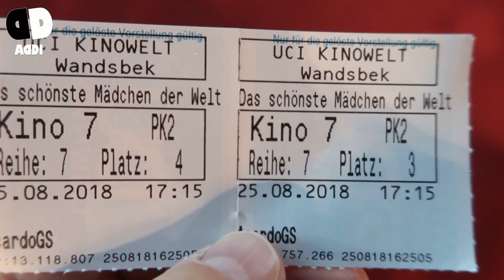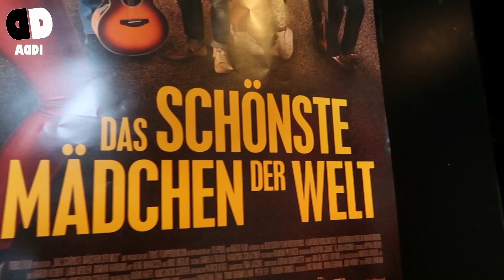Das schönste Mädchen der Welt - Kino Premiere in HH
Max wurde von Jonas Ems eingeladen zur Kino Premiere von "Das schönste Mädchen der Welt".
*Mein Power Mixer für Industrie- zuckerfreies  Eis:
Meine Ausrüstung
► Kameras:
► Stative:
► Beleuchtung:
Studio Leuchten 5500K
► Videobearbeitung:
Magix Video Deluxe 2017